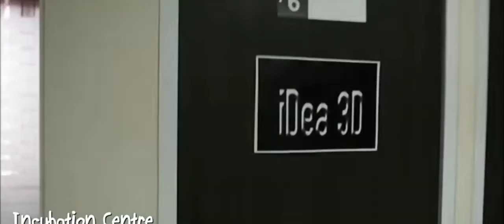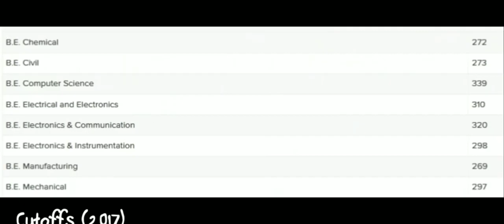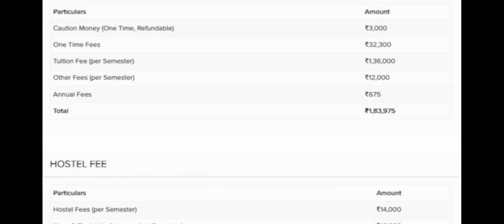🍂Bits Pilani Hyderabad | Vlog | Campus Tour 2020 🍂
Apni kaksha 2.0
Apni kaksha 2.0